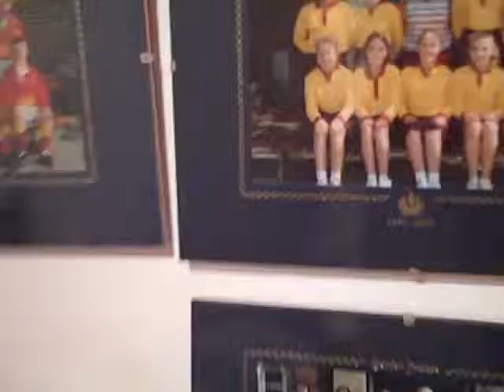My Homestay Room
This is the room I stayed in at my homestay in Southport.  I'm certain the room wasn't insulated and thus it was freezing.